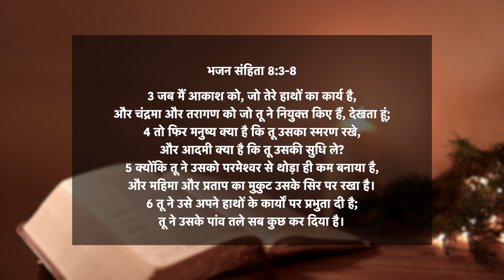भजन संहिता 8:3-8 | आदमी क्या है कि तू उसकी सुधि ले? | दैनिक मन्ना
📖 आज का वचन ➤ भजन संहिता 8v3-8
3 जब मैं आकाश को, जो तेरे हाथों का कार्य है, और चंद्रमा और तरागण को जो तू ने नियुक्त किए हैं, देखता हूं;
4 तो फिर मनुष्य क्या है कि तू उसका स्मरण रखे, और आदमी क्या है कि तू उसकी सुधि ले?
5 क्योंकि तू ने उसको परमेश्वर से थोड़ा ही कम बनाया है, और महिमा और प्रताप का मुकुट उसके सिर पर रखा है।
6 तू ने उसे अपने हाथों के कार्यों पर प्रभुता दी है; तू ने उसके पांव तले सब कुछ कर दिया है।
7 सब भेड़- बकरी और गाय- बैल और जितने वनपशु हैं,
8 आकाश के पक्षी और समुद्र की मछलियां, और जितने जीव- जन्तु समुद्रों में चलते फिरते हैं।